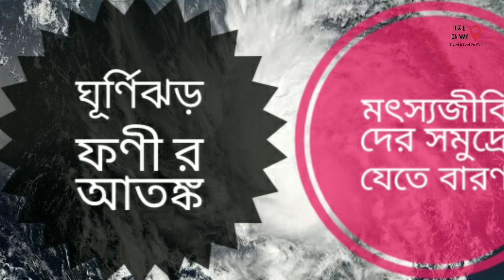CYCLONE FANI,Foni latest updates, ফণীর কবলে বাংলা, FANI Cyclone,FONI,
CYCLONE FANI latest updates, cyclone fani disaster.cyclone foni information. In this video you will find cyclone foni updates and the disaster of fani cyclone at west Bengal and odisha. ALL IMAGES DOWNLOADED FROM GOOGLE LABELLED TO REUSED IMAGE'S.